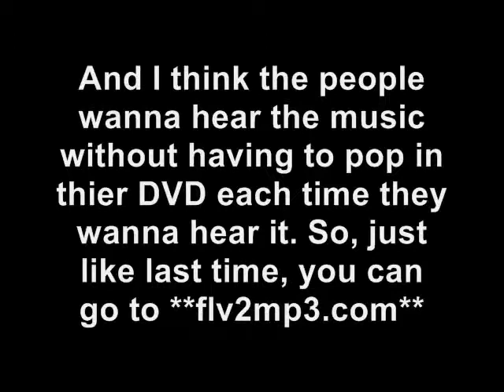THE DARK KNIGHT Theme Music